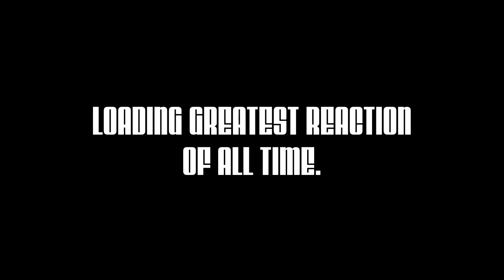Playing Guitar on Black Ops 2 Ep. 12 - Playing for Fans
Back today with another episode of Playing Guitar on Black Ops 2. The theme of this video was easy to decide on since I kept getting recognized in the lobbies I was in lol. If you guys enjoyed the video let me know by dropping the video a LIKE and letting me know what you thought about it down below :)